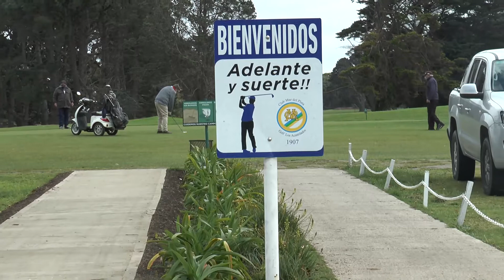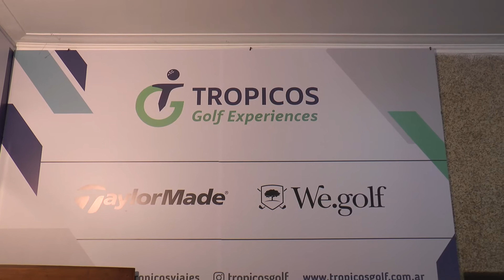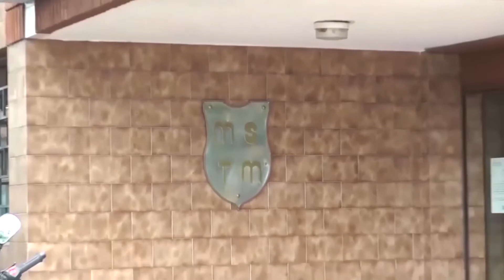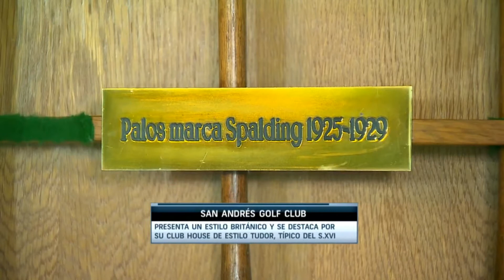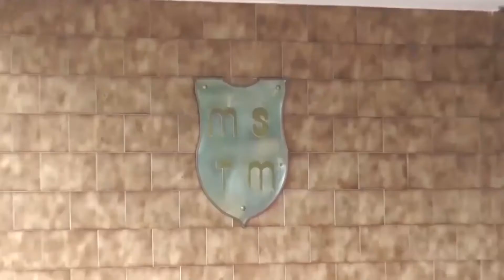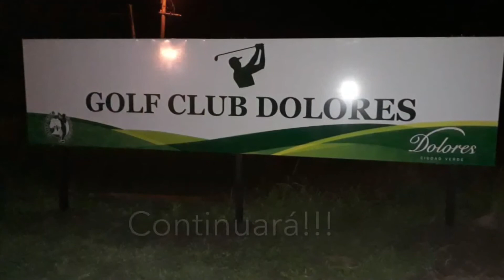DESDE EL GREEN HD 04 12 2020